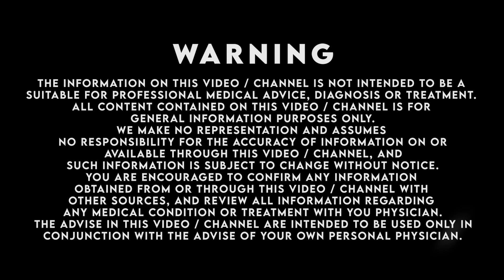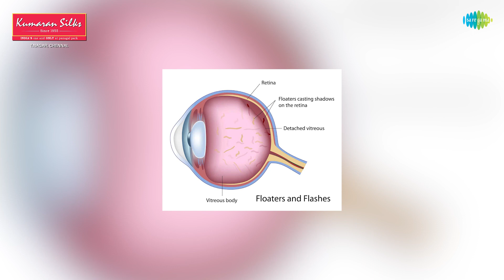கண்களில் தூசி போல் எதனால் தோன்றுகிறது? | EP 136 | Good Evening Doctor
Here is Doctor Special where Dr. Rajesh - General Physician shares on how to remove dust from the eyes.

Show Director: Tamil Selvan
Editors: Vivekanandan,  Gowri
Title Animation: Vivek, Gokul  & Gowri